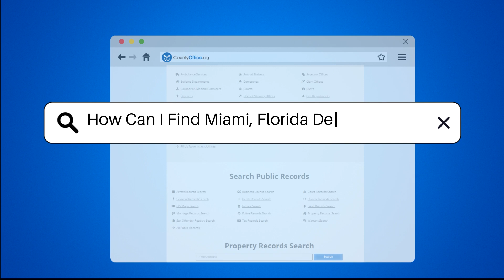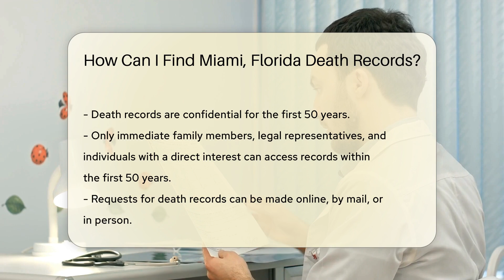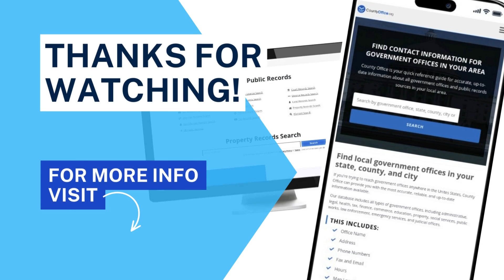How Can I Find Miami, Florida Death Records? - CountyOffice.org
How Can I Find Miami, Florida Death Records? Have you ever needed to find Miami, Florida death records but didn't know where to start? In this detailed guide, we'll walk you through the steps to access these vital records. Discover how the Florida Department of Health, specifically the Bureau of Vital Statistics, plays a crucial role in maintaining and providing access to death records in the state.

To begin your search, you'll need specific details such as the full name, date, and place of death of the individual. Understanding the confidentiality regulations surrounding death records in Florida, especially within the first 50 years, is essential. Learn who is eligible to access these records during this timeframe and the different methods available for requesting them.

Explore the various options for obtaining Miami, Florida death records, including online requests through the Florida Department of Health's website using VitalChek, mail-in applications, and in-person visits to the Miami-Dade County Health Department. Familiarize yourself with the associated fees and necessary documentation to streamline the process.

For historical death records beyond 50 years, discover how they transition into public records, allowing broader accessibility. Uncover valuable resources like the Florida State Archives and the Florida Department of Health's website to aid in your search for older death records.

Join us as we delve into the intricate process of accessing Miami, Florida death records and equip yourself with the knowledge needed to navigate this essential aspect of vital record retrieval.